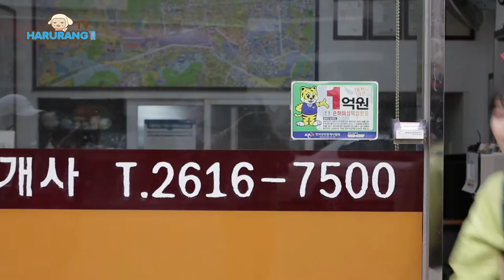(하루랑 이벤트) 하루랑이 떴다~~제 1탄! HARURANG EVENT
하루랑이 떴다~하루랑과 함께 꿈틀체조에 도전하시고 싶은 분들
하루랑이 함께 합니다^^